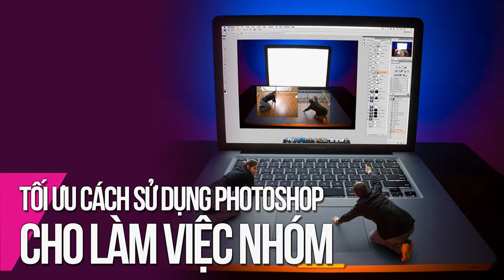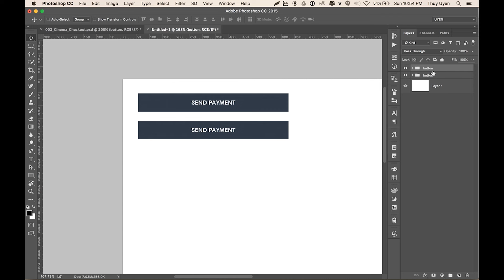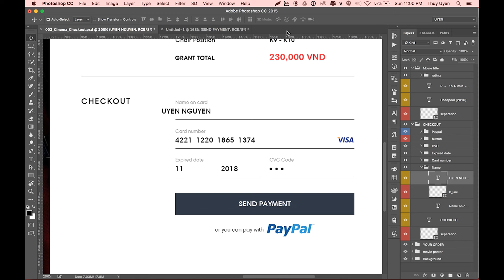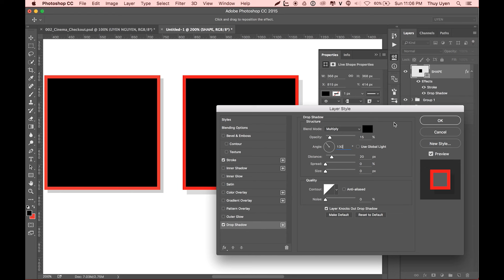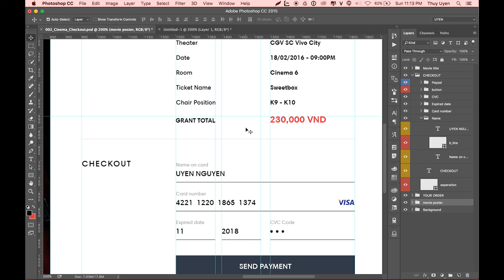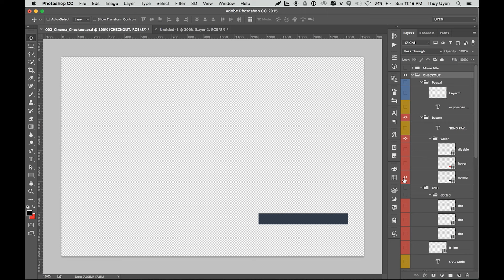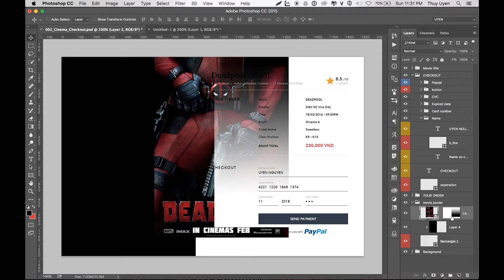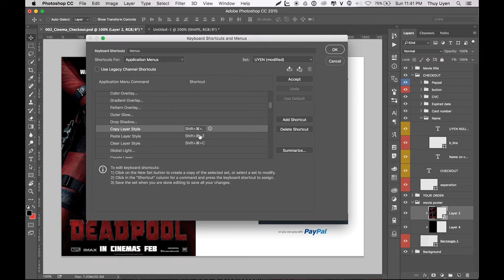Tối Ưu Photoshop Cho Làm Việc Nhóm